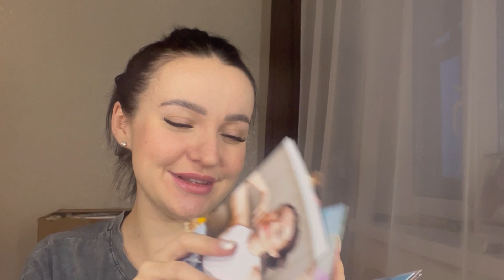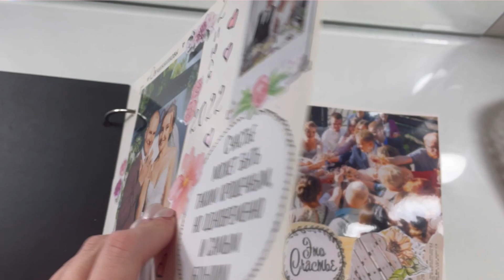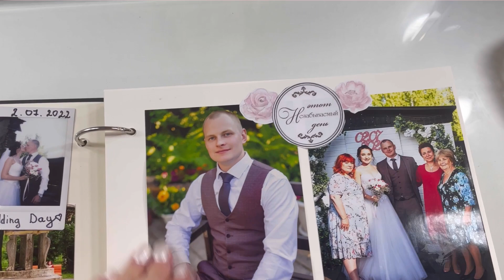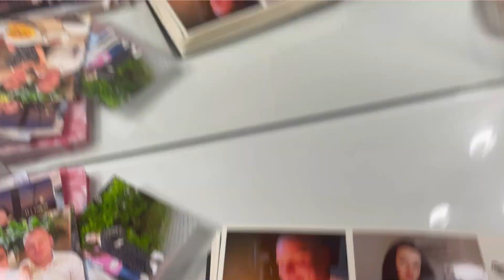ВЛОГ ❄️| БУДНИ БЕРЕМЕНЯШКИ 🤰| ГОТОВЛЮ | ОФОРМЛЯЮ ФОТОАЛЬБОМ 🎀